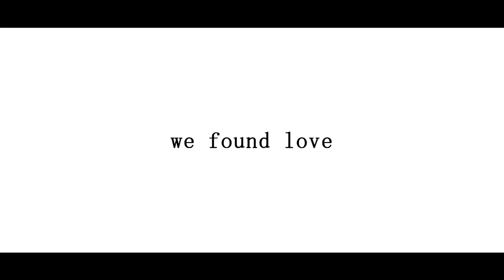Klaus & Camille | We Found Love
« Camille, the brave bartender. »

Aaaaaaaaaw i ship them so much! And i'm really loving this show, better than TVD right now. I'm so excited for the next episode ;)
I tried a new coloring, let me know if you like it, and the video too, of course hahaha :)
If you have a particular request, please tell me. ^^

INFO:
Prog: Sony Vegas Pro 9
Song: We found love by Sam Tsui
Fandom: The Originals

I owe nothing except the editing.